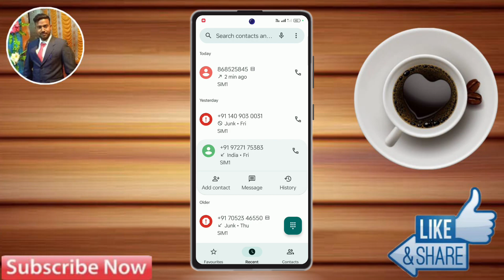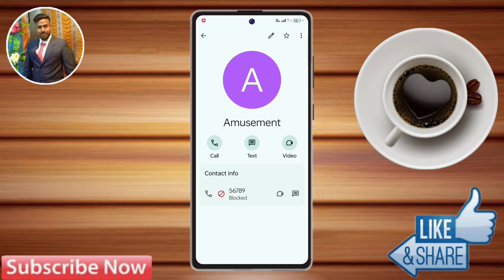realme gt 5 blacklist setting, realme gt 5 me blacklist se number ko kaise nikalte hai